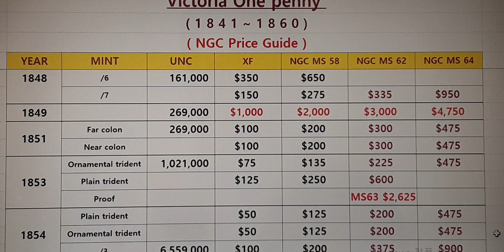$8,000 Queen Victoria Penny Coin Value & Mintage quantity (1841~1860)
Copper  / 28.8g  / 34.0mm